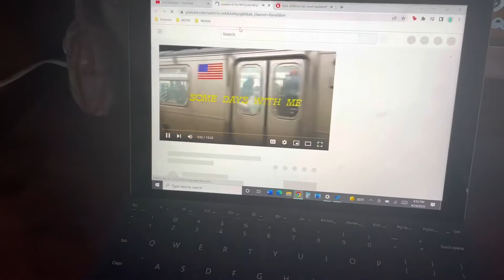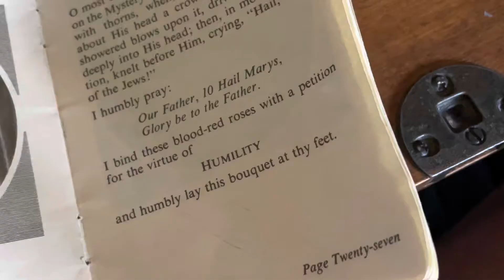Sunday Beachday Vlog: handstands on the beach/ sunday routine/ innout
Here’s our first summer vlog!!! A beautiful day on the beach, fun fam time, and of course some productive inspirational and aesthetic montages ✨ 😆 🍔 🏖